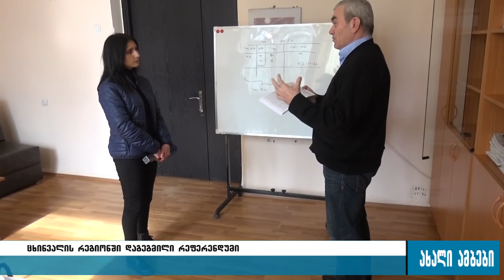ცხინვალის მარიონეტული რეჟიმის უკანონო გადაწყვეტილება 08.02.2017